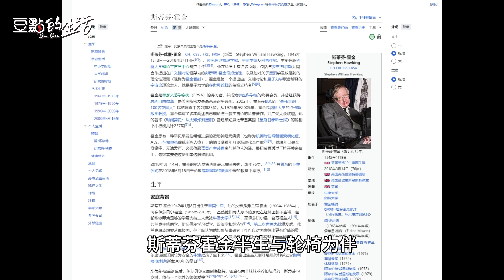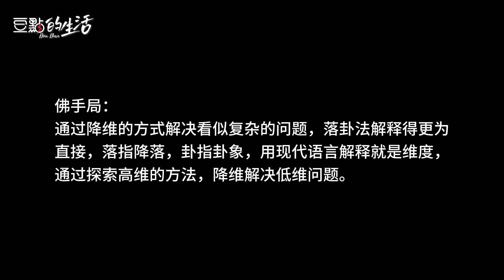佛手局 I 寒门诡计 I 千门八将 I 古老而高明的谋略智慧 I 千门108局72地局【豆點的生活】千门八将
社会运行的规则有两套：
一套明规则，讲的是温良恭俭让的儒学，就是咱们大众在学校学习的知识；
另一套是暗规则，历代君王和能臣志士都在学习运用，他门不希望普通人学习到，因为这不适合标榜出来。千门八将就属于后者，非常值得学习~
有人的地方就有江湖，有江湖的地方就有纷争，有纷争的地方就要懂谋略，人生在世不可无谋，千门108局，36天局，72地局，小局取财，大局谋国，这天下无非就是一个局，就看你能掀起多大风浪，你能拉动多少人入你的局。

我的频道是每周一，周五早上九点更新，更多隐学真知关注社区文案！

下期预告（2024年7月19日）上午9点
千门八将72地局——佛脚局

下水要懂水性，做局要懂人性，深处现代社会。有些东西看不懂要吃亏的，看懂了就可以为我所用！而能做出完美的局，或者看懂局的人都是懂人性的人，而能破局的人更是懂得人性和谋略的人，我的系列长视频无法抗拒的千门诡计，它将改变你对策略和智慧的认知，帮助您在事业和生活中获得更大的成功，欢迎大家观看转发留言！